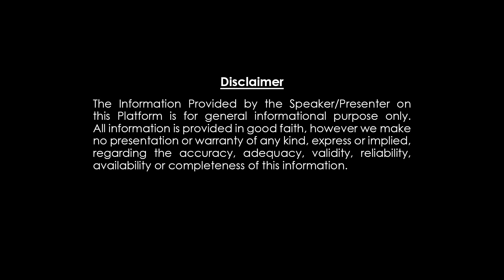(సింహ రాశి) Simha Rasi May 2023 | Rasi Phalalu in Telugu | Leo Prediction | Subhamastu